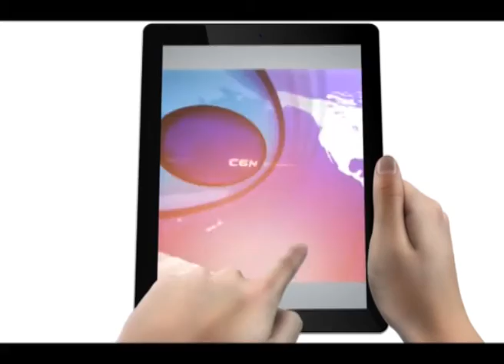27 NOVIEMBRE 01 IVR PREOCUPACION POR TARDANZA DE BOLETAS